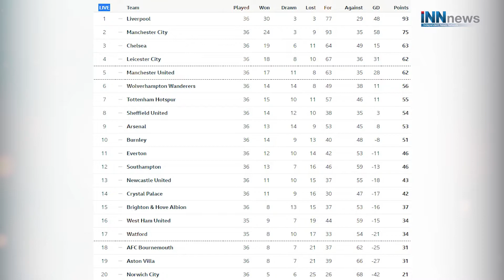2 เกมสุดท้ายลุ้นอะไรกันบ้าง ..?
2 เกมสุดท้ายลุ้นอะไรกันบ้าง ..?

ติดตามข่าวได้ที่ และรับชมข่าวด่วนสดทันทีที่มีข่าวทุกต้นชั่วโมง จาก สำนักข่าว
ไอ.เอ็น.เอ็น. ได้ทาง Youtube : INNNEWS